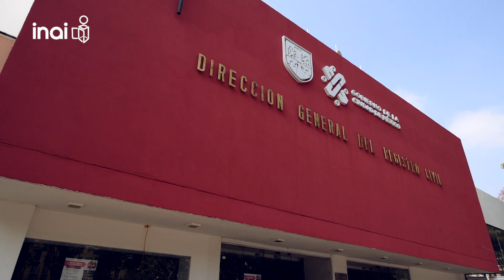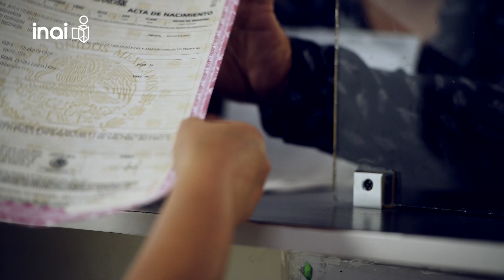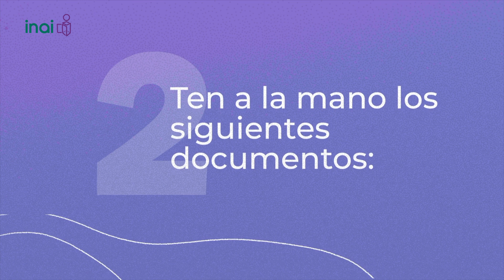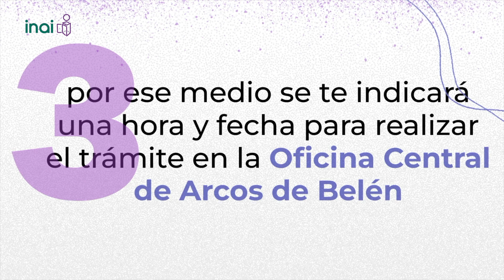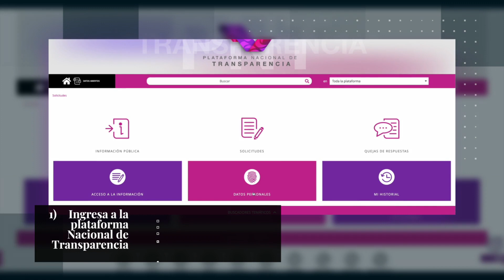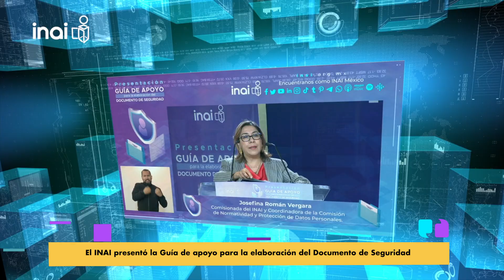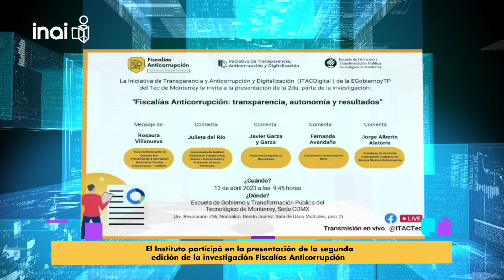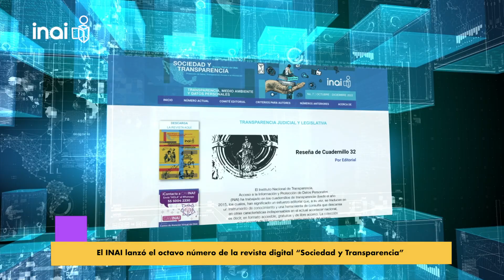Personas trans y no binarias y sus derechos a la libre identidad | Conducido por Nayeli Roldán.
Te imaginas que, en tu familia, escuela o el lugar donde trabajas no te reconozcan tal y cómo eres e incluso se nieguen a llamarte como tú elijas? Esas son algunas situaciones que enfrentan las personas trans. En este capítulo 52, hablaremos de la lucha de la identidad trans y la lucha por sus derechos. Acompáñanos, porque recuerda que tú tienes derecho a saber.